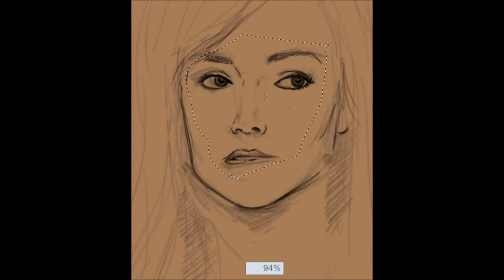Kristen Bell digital painting tutorial by gividvali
Kristen Bell digital painting tutorial by gividvali , Green Day - Wake Me Up When September Ends